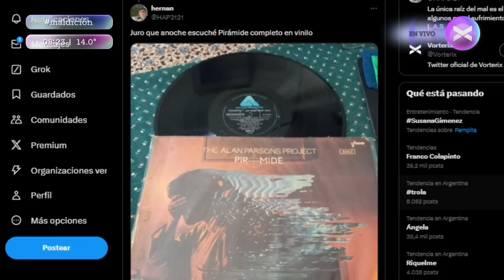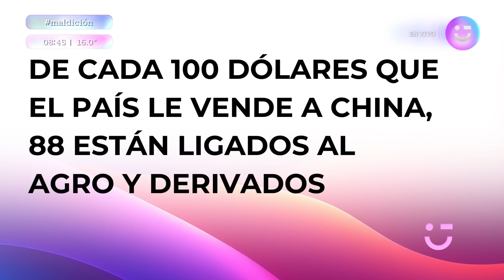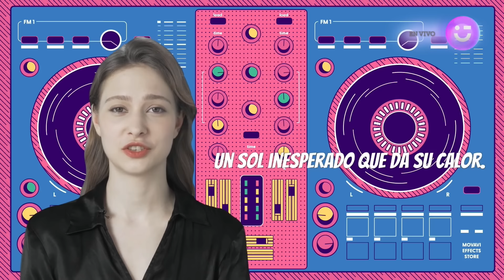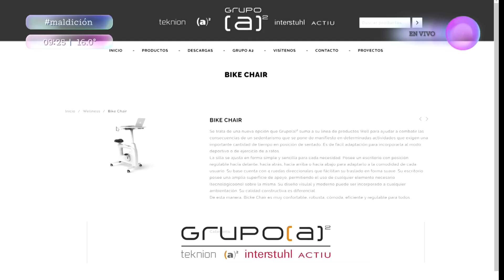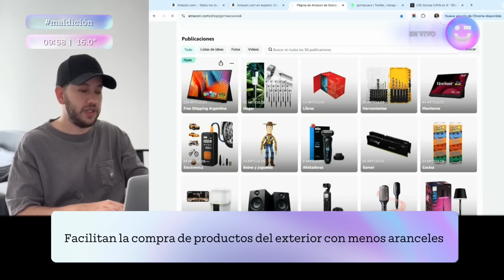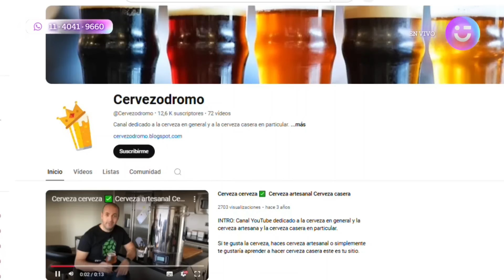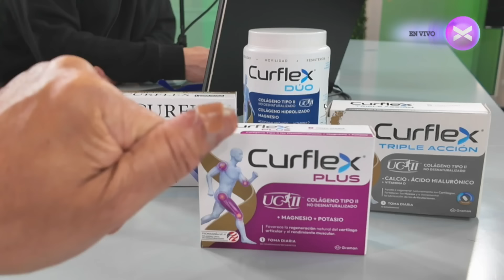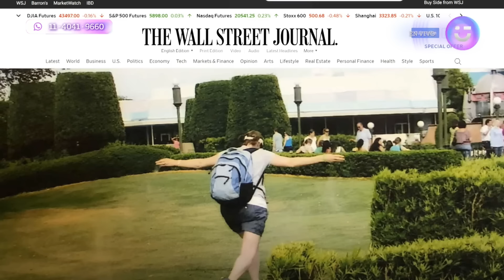PERGOLINI Y EL DRAMA CON EL ARBOLITO DE NAVIDAD | COMPLETO 18/11